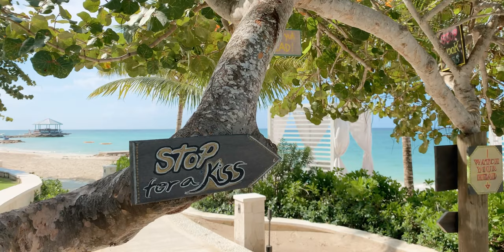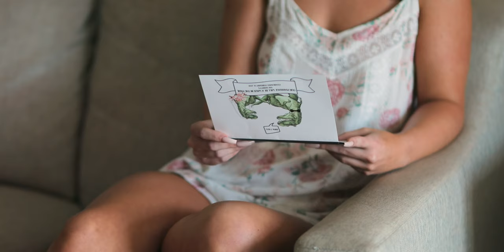Sandals Jamaica Destination Wedding | Kendal & Robert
Kendal & Robert had a romantic destination wedding at Sandal South Coast, Jamaica.
Shot on:
Canon 1DX Mark II
Canon 5D Mark IV
DJI Ronin S
Canon 24mm
Canon 85mm
Canon 70-200mm
Canon 50mm